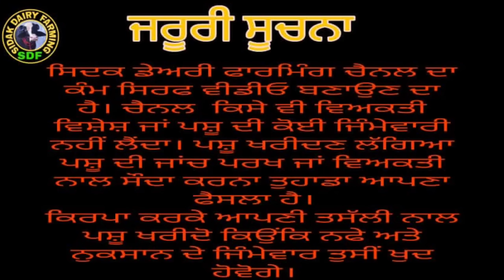5 Cows for sale, 5 ਗਾਵਾਂ ਵਿਕਾਊ